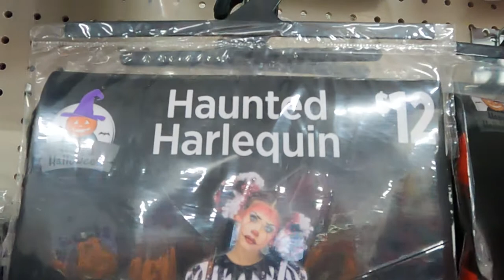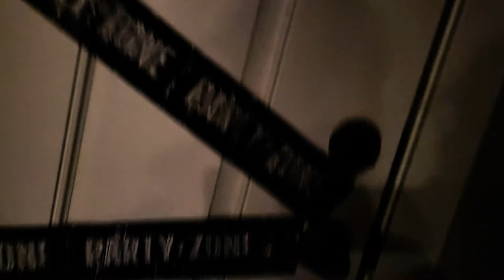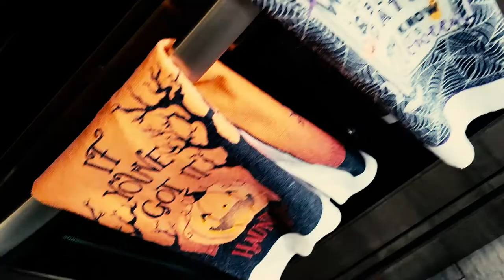Decorating For Halloween - With a TWIST